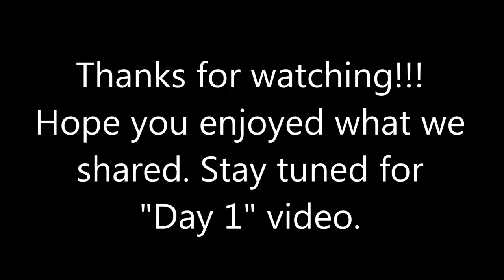NYC trip 2015- Packing and Traveling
This is an account of the last 24 hours leading up to arriving at the hotel in New York City.